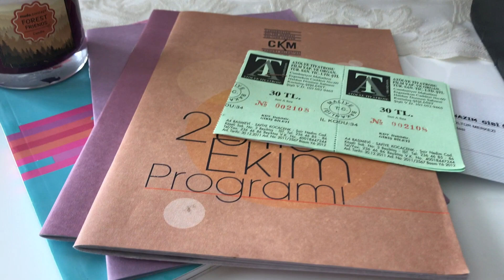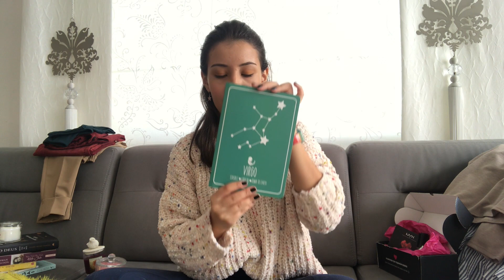Benimle Bir Ay | Ekim 🍁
Herkese Ekim Ayından Merhabaa🤩

İlk defa Benimle Bir Ay videosu çektim, çekerken de çok eğlendim.

Videodan Kesitler:
-Yine bir tiyatro videosu mu geliyor? 🎭
-D&R siparişim, neler okuyorum? 📚
-Bu ay aldığım makyaj malzemeleri, küçük ev eşyaları. 💄
-Okul nasıl başladı, nasıl gidiyor? 👀
-Yaptığım kıyafet alışverişi.👗
-İzlediğim diziler. 💻